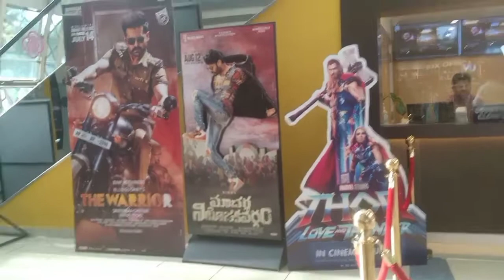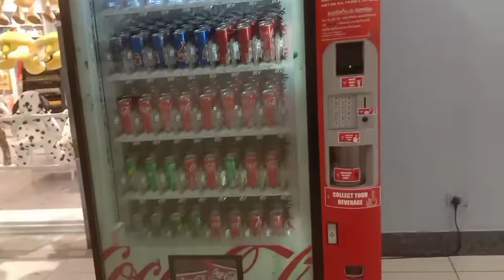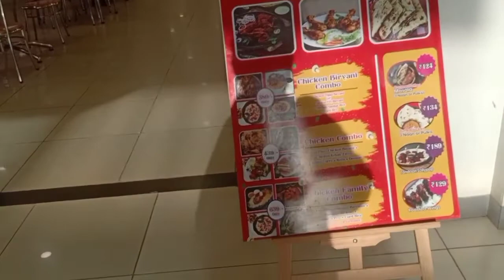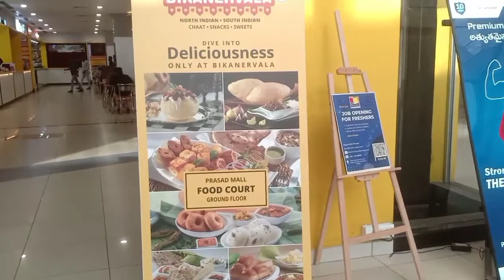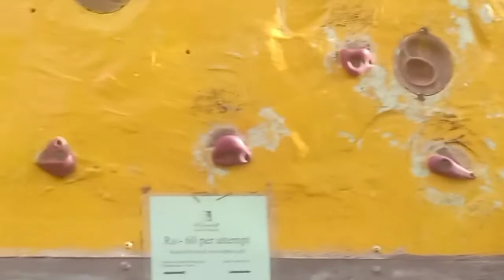Prasads Multiplex ll July 2022 ll ప్రసాద్ మల్టీప్లెక్స్ ll తెలంగాణ హైదరాబాద్లో సినిమా థియేటర్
Bobby's Tasty Travel

Passion On Travel & Food Travels Me
Places As Many From Hyderabad.

Hello Friends,

ప్రసాద్ మల్టీప్లెక్స్ ,తెలంగాణ , హైదరాబాద్లో సినిమా థియేటర్

Prasads Multiplex
IMAX Road, NTR Marg,  Hyderabad, Telangana , India

Movie theater in Hyderabad, Telangana
Family complex containing a state-of-the-art cinema, a video game arcade, dining and shopping.

India's First and Only Family Entertainment Center

# Multiplex

# Entertainment

#  Food Court

-# Restaurants

# Game Zone

Please give me time to give u all my videos to continue further.

అందరికిస్వాగతం 🙏

Dosto 🙏 नमस्कार  🙏

Thanks For U R Valuable Time To Watch.

 Hope U Will Enjoy The Episode.